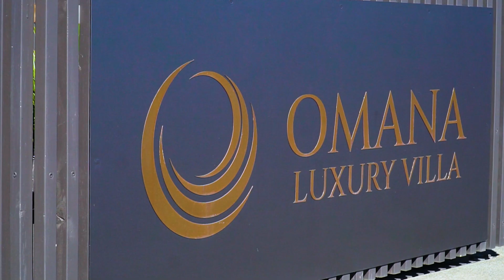Meet Villa Joy - Your couples' getaway on Waiheke Island, New Zealand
Welcome to Villa Joy, your sanctuary nestled along the breathtaking shores of Waiheke Island. We've seamlessly combined sophisticated interior design with timeless comfort to create a luxurious oasis where tranquillity reigns supreme.

Step inside and be greeted by modern furnishings with clean lines and sleek finishes. The villa's strategic use of dark hues creates an ambience that's as inviting as captivating.

At Villa Joy, the lavish super king-size bed promises a perfect retreat after a day of exploring the island's stunning coastline. The walk-in wardrobe ensures a neat environment, while the air conditioning and heating keep you comfortable all year round.

SOAK IN AND LET YOUR WORRIES DRIFT AWAY

Villa Joy’s spacious bathroom features an oversized bathtub, the ideal spot to soak and let your worries drift away, cocooned in the comfort of underfloor heating.

The well-appointed kitchenette provides the essential morning coffee or tea, while our delectable breakfast offerings are tailored to kickstart your day with a smile.